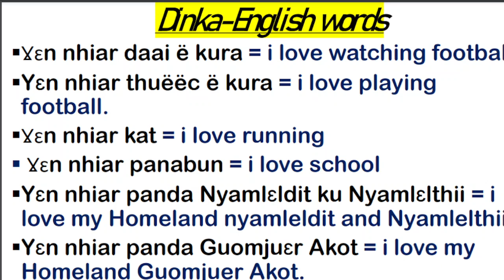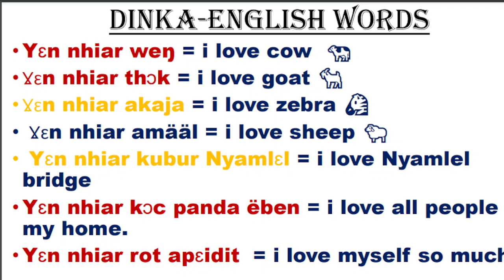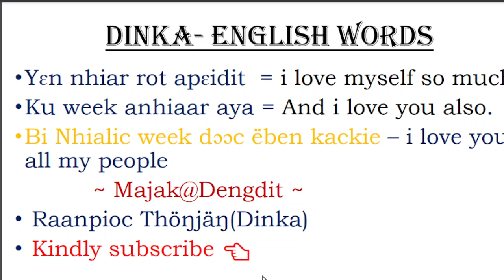HOW TO SAY= I LOVE YOU= IN DINKA FINAL LESSON. SOUTHH SUDAN LOCAL LANGUAHGE.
This lesson is the last lesson of how to say i love you in Dinka language. if you enjoy it please share and subscribe to my YouTube channel to learn Dinka language together.